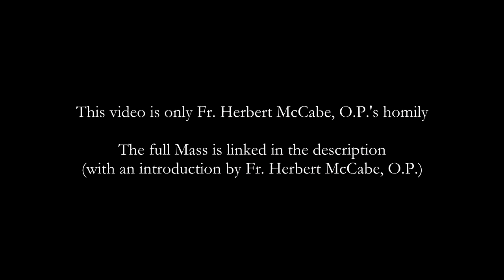Fr. Herbert McCabe, O.P.'s Homily from the Fourth Sunday of Advent, 1986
This homily was delivered at Blackfriars Priory in Oxford on the Fourth Sunday of Advent in 1986. The recording of the full Mass (linked below) was originally broadcast by BBC and later uploaded to the YouTube channel “Marcus Robbins.”

The link to the full Mass (with an introduction by Fr. Herbert McCabe, O.P.) is here: